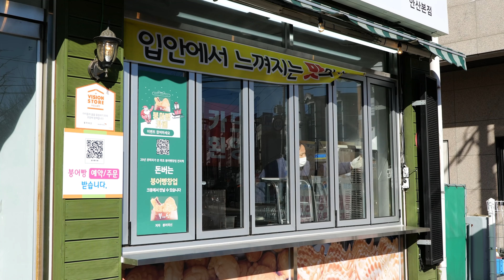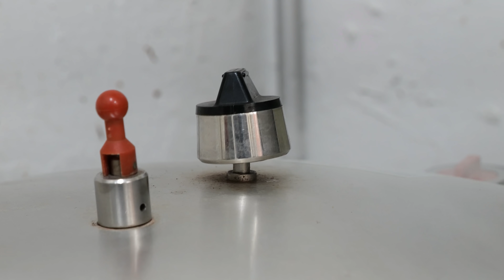붕어빵만 30년 만든 붕어의 신?! 100% 수제 역대급 퀄리티 치즈, 계란 붕어빵 l Fish-shaped Egg, Cheese Bread - Korean Street Food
붕어빵만 30년 만든 붕어의 신?! 100% 수제 역대급 퀄리티 치즈, 계란 붕어빵 l Fish-shaped Egg, Cheese Bread Making - Korean Street Food

[경기도, 안산, 붕어의 신]

길거리음식, 디저트, 다양한 음식과 맛집 만드는 과정을 소개하는 끼룩푸드입니다

💌가격(Price)
팥 영양 붕어빵: 2,000원
슈크림 붕어빵: 2,000원
계란 붕어빵: 2,000원
모짜렐라 치즈 붕어빵: 2,000원